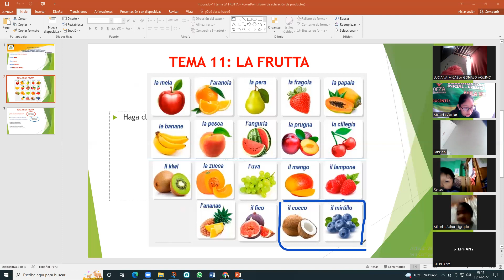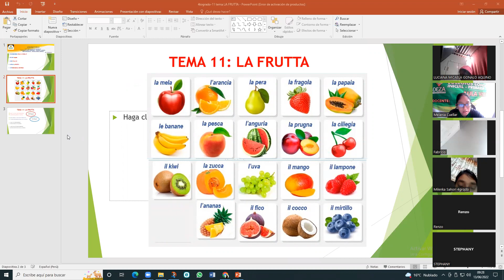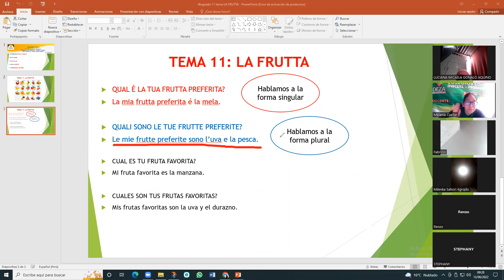SESIÓN 11 LA FRUTTA 4TO GRADO II BIMESTRE ITALIANO